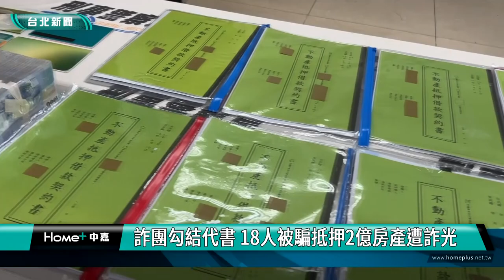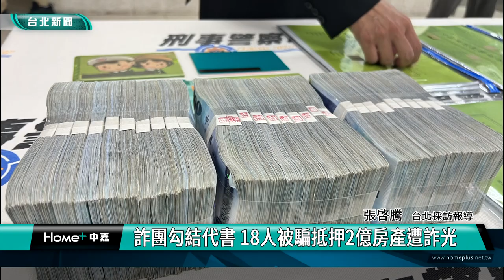詐騙 代書|房產 抵押|假投資 靈骨塔|仲介 金主|刑事局 新北市|2024 中嘉新聞|詐團勾結代書 18人被騙抵押2億房產遭詐光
詐騙集團勾結代書 誘騙被害人以房產抵押借款投資再騙 一隻牛扒兩層皮

詐騙集團勾結土地代書及仲介，誘騙資金不足的被害人將房產抵押給金主，所得又被騙於投入假投資及靈骨塔等，兩年多來至少有18人受騙，金額逾2億元，其中台北市一名老翁將名下房產全拿去抵押，被騙走八千萬元損失最慘，警方總共逮捕了李姓女代書、仲介及金主等共5人，將循線擴大追查其他共犯。

由刑事局與新北市警局合組的專案小組人員進入嫌犯的辦公處所進行搜索，查獲一本本的不動產抵押借款契約書、銀行存摺、金主名冊及現金3百萬元等，警方調查發現被害人遭假投資詐騙，過程中詐騙集團誘騙被害人以房地產作為抵押向金主借款，在與土地代書及金主仲介到地政事務所辦理抵押設定，結果被害人貸款所得又被繼續遭詐騙，兩年多來至少有18人被騙財損逾兩億元，其中台北市一名老翁名下五間房產被騙抵押八千萬元損失最慘重。

刑事局方面進一步說明這個詐騙集團如何勾結代書詐騙被害人房產。

警方一共逮捕李姓女代書、仲介及金主等五人到案，雖然李姓女代書矢口否認強調只是接受客戶委託，不知道對方是詐騙集團，不過專案小組認為李姓女代書收取的手續費過高，訊後仍依刑法詐欺罪、洗錢防制法及組織犯罪防制條例等罪移送台北地檢署偵辦，刑事局方面提醒民眾所有未經政府主管機關核准的網站或APP，而且資金往來採私人金融帳戶或是理財專員到府收款的情況皆為詐騙，呼籲一定要提高警覺，如果有疑問請先撥打165反詐騙諮詢專線或向110報案，以免落入詐騙集團圈套，受騙上當。